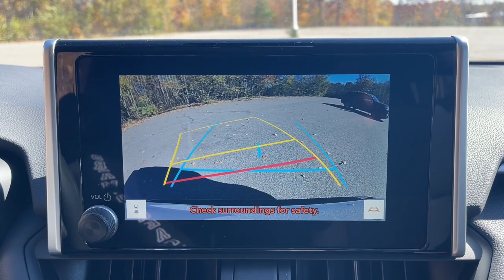2024 Toyota RAV4 Westboro, Framingham, Milford, Worcester, Providence RI TM24-106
New 2024 Toyota RAV4 LE available in Milford, MA at Imperial Toyota. Servicing the Westboro, Framingham, Worcester, Providence RI County area.

Imperial Toyota
300 Fortune Blvd

Recent Arrival! ICE CAP 2024 Toyota RAV4 LE 4D Sport Utility AWD 8-Speed Automatic  Cruise Control Power Windows Power Locks Steering Wheel Radio Controls Aluminum Wheels AWD Black Fabric Cloth. 2.5L 4-Cylinder DOHC Dual VVT-ibrbrbrThe Buy For Price does not include tax title registration documentation fee and/or any other applicable fees. The Buy For Price reflects all applicable manufacturer rebates and/or incentives (not all buyers will qualify) therefore it may vary depending on region credit eligibility model trim and package. The Buy For Price does include a trade-in assistance bonus of $1000 for qualifying retailable trades with less than 10 years of use from original in-service date and odometer under 120000 miles. Our RED TAG SPECIALS are available exclusively through our phone and internet department. To receive the advertised promotional price the vehicle must be paid in full and take same day delivery from dealer stock. Call or email our phone and internet team for the most current information and Imperial discounts. Price cannot be combined with any other discounts or promotions and is subject to change at any time and without any notice based on market value or if manufacturers rebates change customer must mention promo code to qualify for internet special discount; MENTION PROMO CODE: INTERNET1. Lease business and fleet acquisitions may result in a different pricing and rebate structure. Inventory may include vehicle demonstrators aka DEMOs. The information contained herein is deemed reliable but not guaranteed stock photos may be used pictures may not reflect actual vehicle. The dealer is not responsible for any misprint involving the price and/or description of any vehicle offered for sale as it is the sole responsibility of the buyer to physically inspect and verify such information prior to purchasing. First payment due at signing; low mileage option top tier credit required. See dealer for details **brbrOur RED TAG buy for specials are available exclusively through our phone and internet department. Call or email our phone and internet team for the most current rebate information and Imperial discounts. Our online Red Tag price is for our market area only. Price cannot be combined with any other discounts or promotions and is subject to change based on market value at any time without notice. The information contained herein is deemed reliable but not guaranteed dealer not responsible for any misprint involving the price or description of the vehicle its the sole responsibility of buyer to physically inspect and verify such information prior to purchasing. May include vehicle demonstrators. Stock photos may be used and picture may not reflect actual vehicle. Transparency is our goal. Call to find out what incentives you qualify for and to receive your personalized buy for price.brbrThis Vehicle features many standard and optional equipment such as Bluetooth Backup Camera AWD Black Fabric Cloth 17 Steel Wheels 4-Wheel Disc Brakes 6 Speakers ABS brakes Air Conditioning All Weather Floor Liners & Cargo Liner (TMS) AM/FM radio: SiriusXM Auto High-beam Headlights Axle Ratio: 3.177 Body Side Molding (TMS) Brake assist Bumpers: body-color Door Edge Guard (TMS) Driver door bin Driver vanity mirror Dual front impact airbags Dual front side impact airbags Electronic Stability Control Emergency communication system: Safety Connect (10-year trial) Exterior Parking Camera Rear Fabric Seat Trim Four wheel independent suspension Front anti-roll bar Front Bucket Seats Front Center Armrest Front reading lights Illuminated entry Knee airbag Low tire pressur
Axle Ratio: 3.177|17 Steel Wheels|Fabric Seat Trim|Radio: AM/FM/XM Audio System|Rear Cargo Area Cover|All Weather Floor Liners & Cargo Liner (TMS)|Body Side Molding (TMS)|Door Edge Guard (TMS)|4-Wheel Disc Brakes|6 Speakers|Air Conditioning|Electronic Stability Control|Front Bucket Seats|Front Center Armrest|Spoiler|Tachometer|ABS brakes|Brake assist|Bumpers: body-color|Driver door bin|Driver vanity mirror|Dual front impact airbags|Dual front side impact airbags|Four wheel independent suspension|Front anti-roll bar|Front reading lights|Illuminated entry|Knee airbag|Low tire pressure warning|Occupant